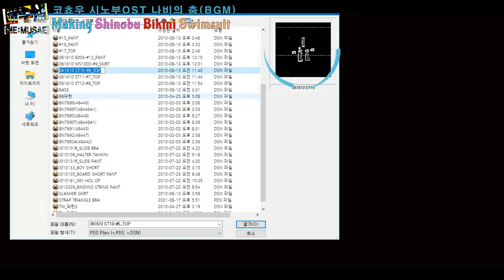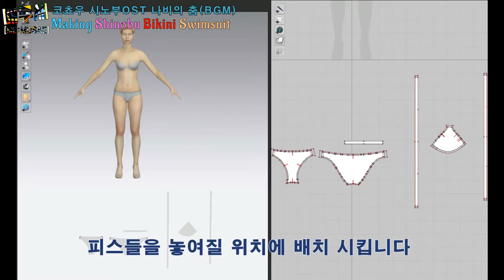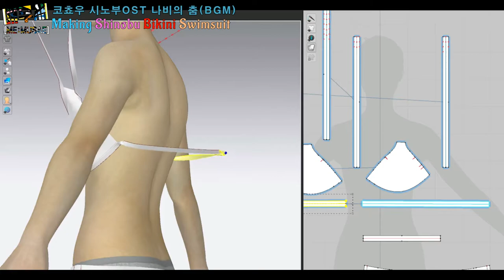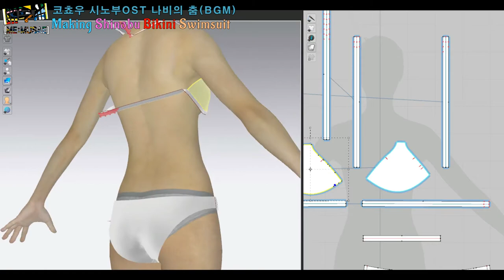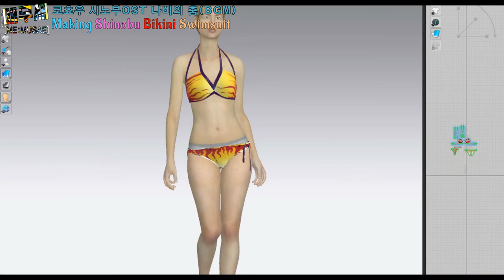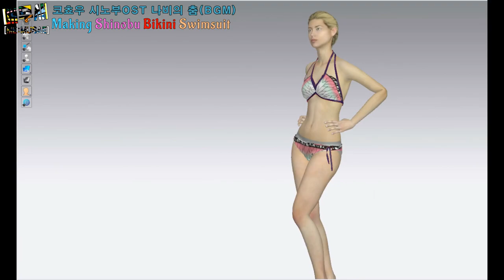Demon Slayer /시노부 수영복 👙 Shinobu Bikini Swimsuit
Anime Bathing Suit - Summer Shinobu Bikini Swimsuit 만들기
귀멸의칼날 캐릭터의 상징적인 문양을 모티브로 수영복을 만들었습니다.

📌 작업도구
  어페럴캐드:OPTITEX19
  시뮬레이션:CLO3D

『Shinobu Theme』

Demon Slayer "Kimetsu no Yaiba" 『Shinobu Theme』